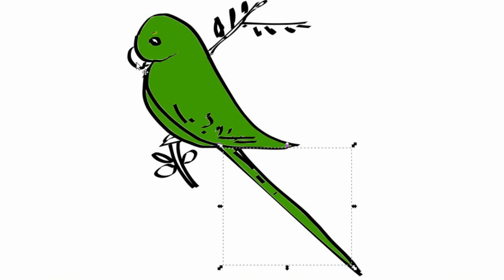How to draw Parrot step by step/ easy drawing parrot / kids drawings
how to draw a beautiful parrot

how to draw a green parrot

parrot drawing outline

parrot drawing with colour

how to draw a parrot realistic

parrot drawing for colouring

how to draw a parrot flying

parrot drawing color